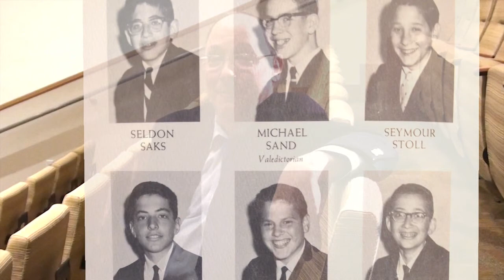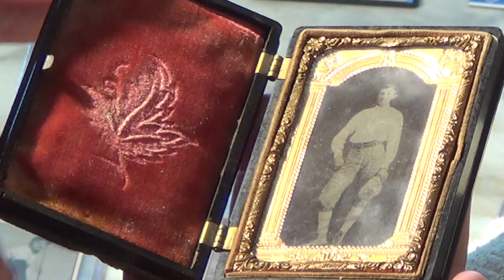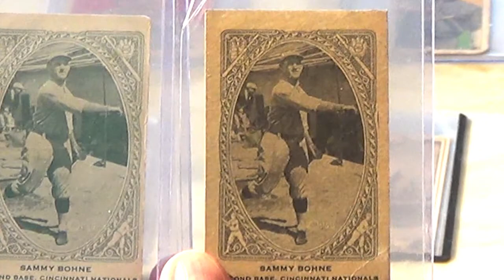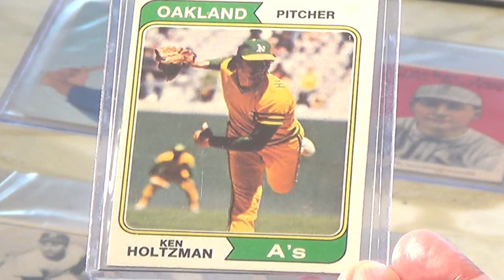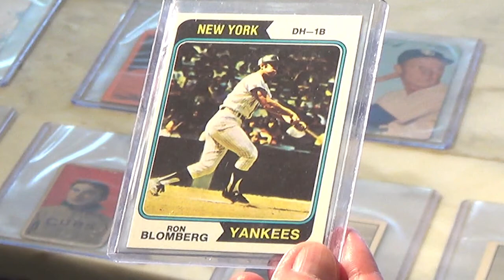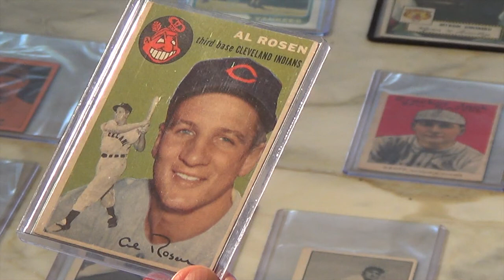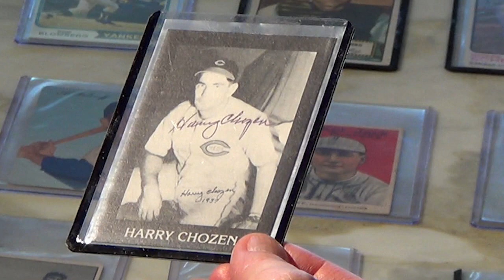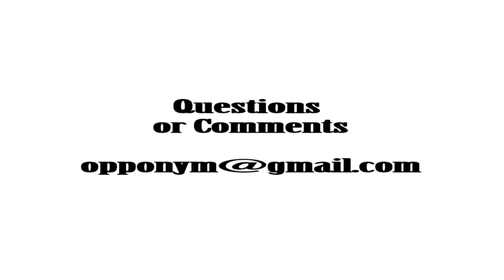Jews in Baseball - The Comprehensive Card Collection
Dr. Seymour Stoll hosts documentary director James L. Freedman (Glickman) as they discuss a portion of Dr. Stoll's  museum quality baseball card collection - the world's only complete baseball card collection of all of the Jews who have ever played professional baseball, going back to the Civil War Era.